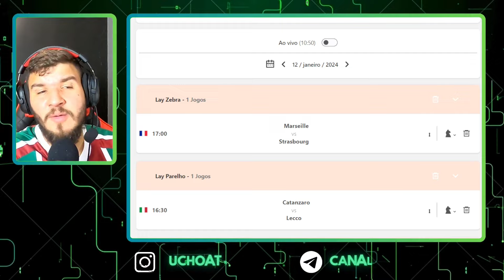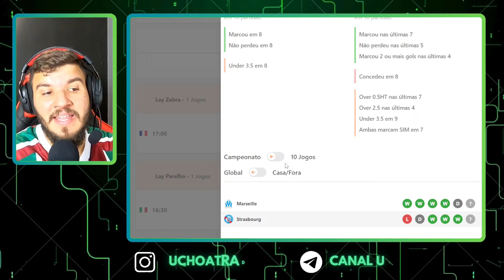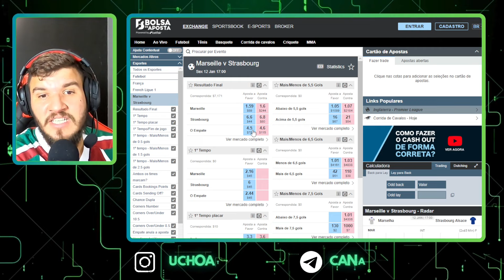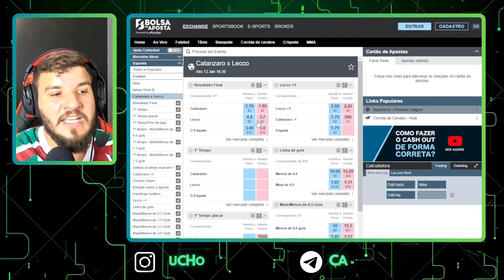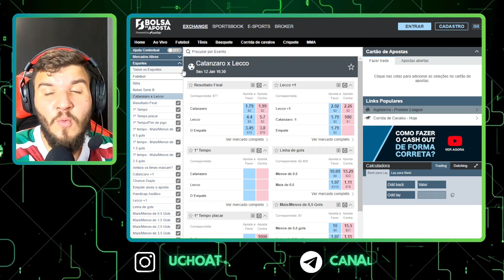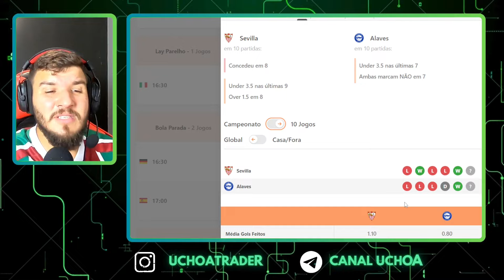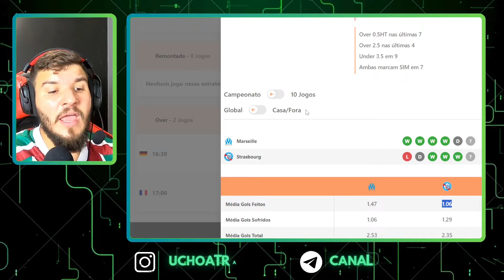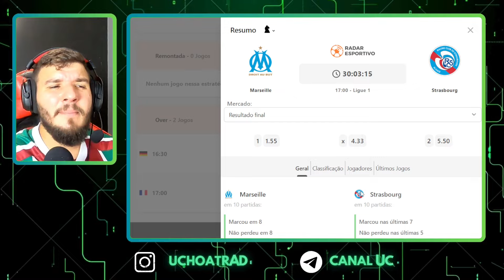PLANEJAMENTO PARA APOSTAS ESPORTIVAS 12/01/24!!! TRADER ESPORTIVO EM FUTEBOL.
🔗Link Cadastre- se na maior exchange do mundo BETFAIR